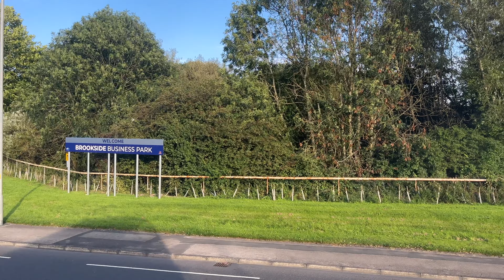[Stagcoach Manchester: 114 Alkrington to Piccadilly Gardens via Greengate & Moston] ADL Enviro400MMC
Body: Alexander Dennis Enviro400 MMC
Chassis: Alexander Dennis E40D
Company: Stagecoach Manchester (Middleton depot)
Livery: Stagecoach Beachball
Route: 114 Alkrington — Manchester Piccadilly Gardens
Fleet Number: 10846/ SN17MJE

Major stop list: (00:00)
1. Alkrington, Lincoln Road (00:16)
2. Greengate, Stagecoach Depot (01:39)
3. Moston, Gardener's Arms (06:20)
4. Moston, Ben Brierley (10:36)
5. Harpurhey Business Park (17:08)
6. Manchester City Centre, Piccadilly Gardens (30:02)